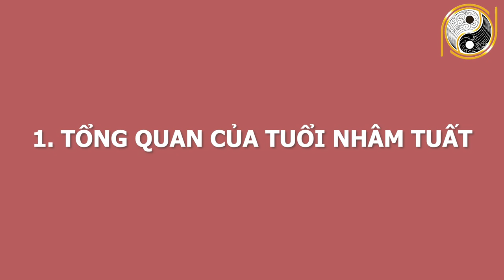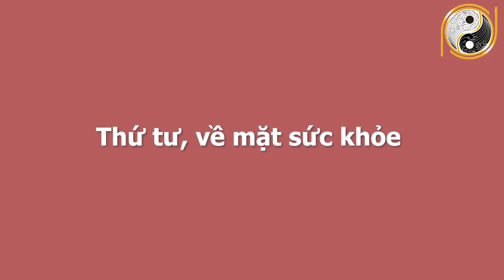BÍ MẬT ĐỘNG TRỜI Tuổi Nhâm Tuất 1982 Tháng 4 Âm Lịch Chạy Ngay Đi Mua Vé Số, Sắp Nổ Lộc To CÓ TIỀN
01. Linh phù giải hạn
02. Hồ lô hóa giải Ngũ Hoàng
03. Mai Hoa Phú Quý
04. Gương bát quái tinh cầu
05. Kim bài thái tuế 2023
06. Vòng tam hợp Dần Ngọ Tuất
07. Vòng tam hợp Thân Tý Thìn
08. Vòng tam hợp Hợi Mão Mùi
09. Vòng Tam Hợp Tỵ Dậu Sửu
10. Bát bảo tâm kinh
11. Minh Quang pháp bảo cầu
12. Minh Quang pháp bảo lục giác
13. Tỳ Hưu Lộc Tài (Đồng)
14. Tỳ Hưu Khai Vận ( Bạch Ngọc)
15. Bách Niên Tụ Tài ( tụ tài lộc)
16. Song long ngọc ấn ( ấn thăng quan)
17. Kim bài ngũ Lộ Thần Tài
18. Hồ lô bình an ( treo xe)
19. Móc khóa văn xương
20. Ống bút văn xương gỗ đào
21. Bút văn xương gỗ đào
22. Bút văn xương gỗ đào nhỏ
23. Hoa mai kim tiền ( mạ vàng )
24. Các vật phẩm phong thủy khác BÍ MẬT ĐỘNG TRỜI Tuổi Nhâm Tuất 1982 Tháng 4 Âm Lịch Chạy Ngay Đi Mua Vé Số, Sắp Nổ Lộc To CÓ TIỀN.
Quý vị và các bạn thân mến, ngày hôm nay trong chuỗi hành trình luận tử vi, chúng ta sẽ tìm hiểu vận trình những gia chủ tuổi Nhâm Tuất sinh năm 1982 diễn ra như thế nào, chi tiết cát hung nạp vận ra sao trong tháng 4 âm lịch. Hãy cùng theo dõi video ngay sau đây của chúng tôi để  nhận lời khuyên từ những chuyên gia phong thuỷ hàng đầu.